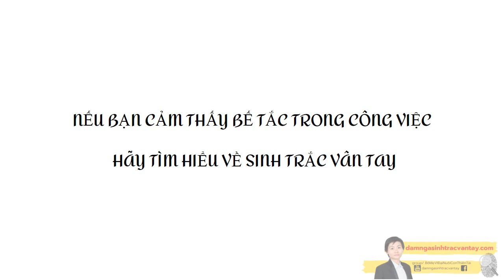HƯỚNG NGHIỆP SAI THIÊN TÀI THÀNH ĐỒ BỎ - ĐÀM NGA SINH TRẮC VÂN TAY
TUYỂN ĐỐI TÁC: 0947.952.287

Lúc bạn ra quyết định làm bài Sinh trắc vân tay cho con, cho bản thân, là lúc bạn mở cánh cửa tìm được bản đồ cuộc đời,  sống đúng với Tài năng bẩm sinh mà Bạn được sinh ra cùng với nó.